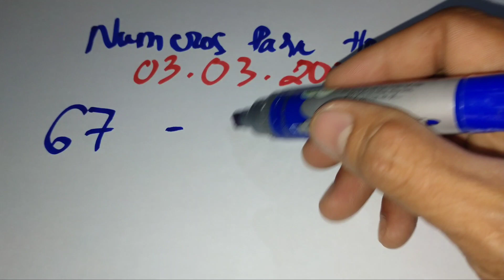Numeros para hoy the day 03/03/2023